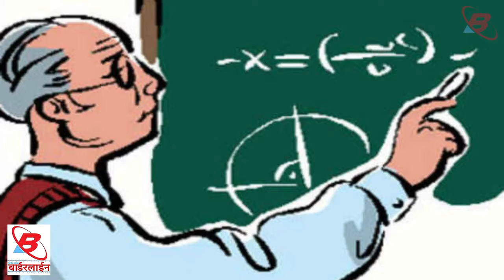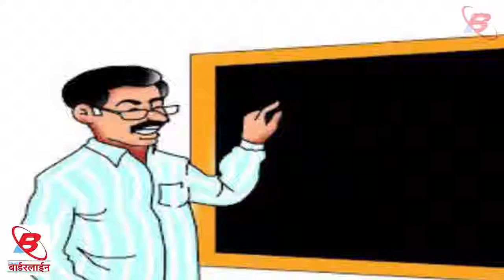पाकिस्तान ने संयुक्त राष्ट्र में भारत पर कश्मीर में मानवाधिकार हनन का आरोप लगाया